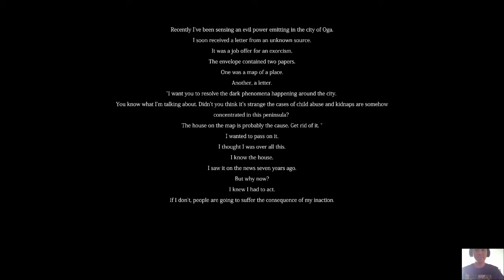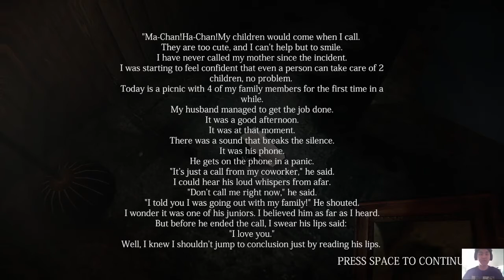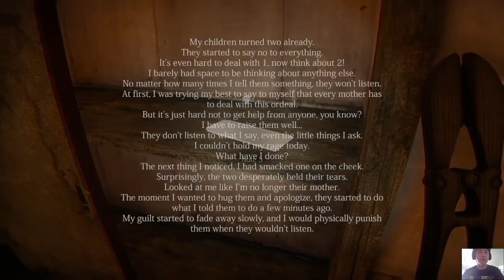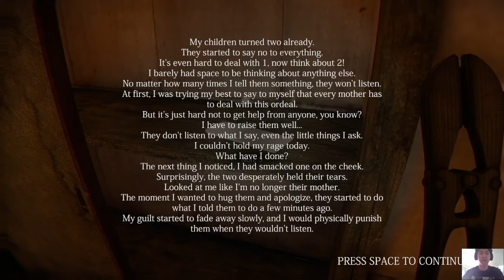Onryo ep 2 I met Batman and a old naked bold man and cute ghost girl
Hey guys here the second epsiode and I hope you guys enjoy this video and have a nice day everyone